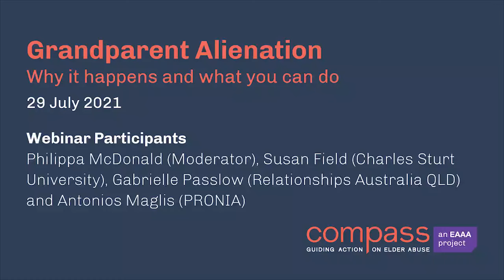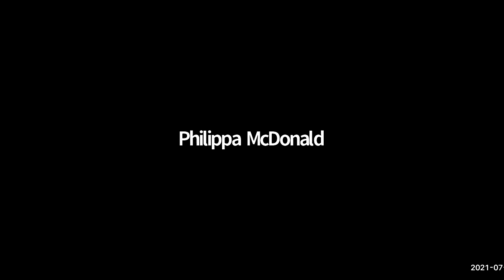Compass Grandparent Alienation Webinar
Grandparent Alienation occurs when grandparents are denied access to their grandchildren. It can vary from not being invited to a birthday party right through to no access at all. This can occur over a protracted period of time.

A comprehensive conversation about Grandparent Alienation with a panel of experts who work with families in crisis, including elder law expert Associate Professor Susan Field, Antonios Maglis, Community Engagement and Capacity Building Officer at PRONIA who works with older people from non-English speaking backgrounds, and Gabrielle Passlow from Relationships Australia, who specialises in conflict resolution/mediation and in family dispute resolution and community sector management.

0:00 Webinar introduction
1:45 Colleen Hanlon - Grandparents for Grandchildren
3:32 Panel introductions
6:25 Define Grandparent Alienation
8:10 Grandparent Alienation in regional QLD
9:45 Grandparent Alienation in CALD communities
11:17 Grandparent Alienation factors and prevalence
13:00 Grandparent Alienation trends
15:30 Inheritance impatience
17:25 Causes of Grandparent Alienation
20:06 Colleen Hanlon - Grandparents for Grandchildren
22:23 Solutions and remedies
29:47 Section 65C - Family Law Act
32:23 What age can a grandparent make contact?
36:07 Resources for Grandparent Alienation
40:05 Mediation and the next step
41:43 Making an agreement
43:35 Advocating for a relationship with a grandchild
53:32Different avenues to take
57:45 Final comments